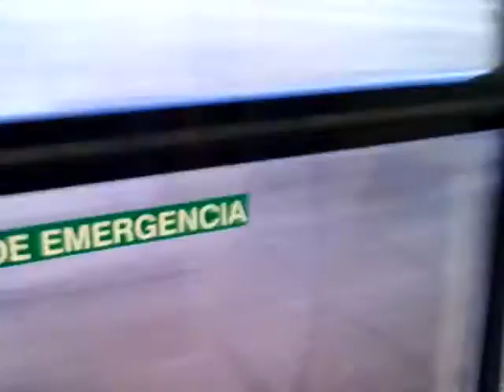cu trenul si bicicleta